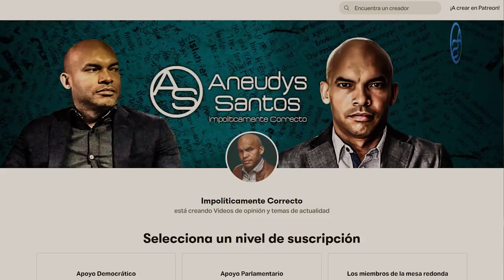Más Rebeldía Por Parte de Policías a Superiores! Ahora Le Toco a Un Teniente Coronel Ser Humillado!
Siguen los enfrentamientos y la indisciplina en La Policía Nacional a Superiores.  Esta vez les traemos un video de un Cabo de La Policía Comunitaria enfrentado a un Teniente Coronel.

¿Será acaso que ahora luego del aumento de sueldo que dispuso el Gobierno Dominicano cumpliendo así el Presidente Luis Abinader con una de sus promesas de Campaña, los Policías se sentirán empoderados?